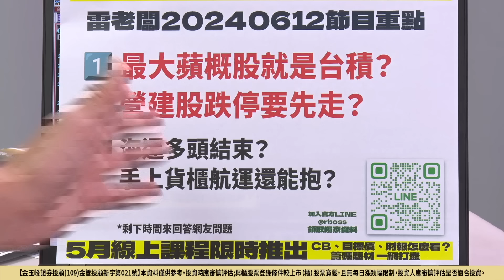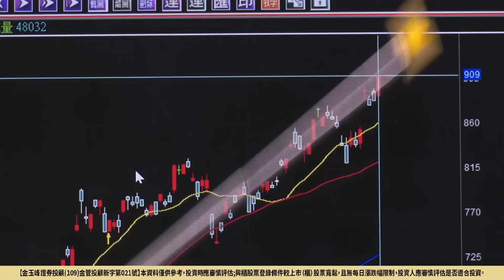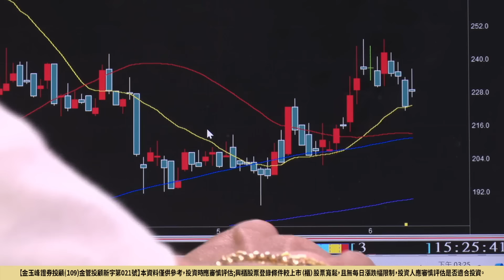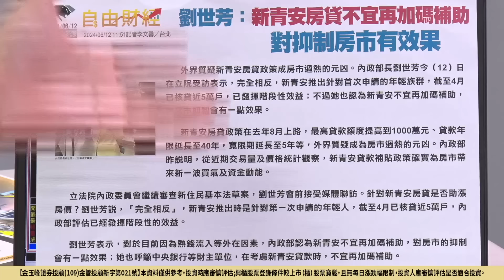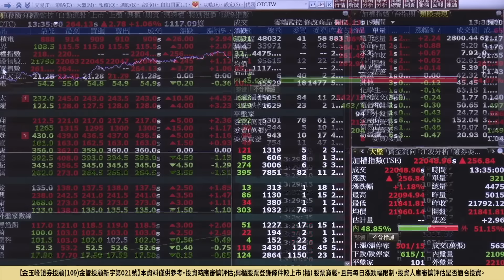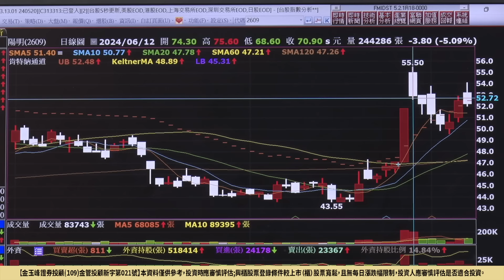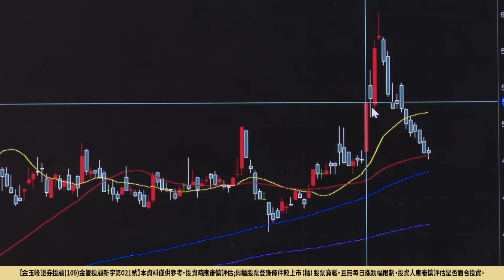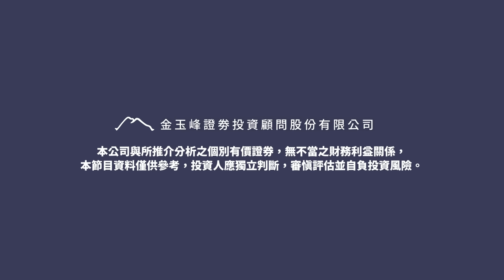【蘋概股為何選這檔？提前佈局漲幅24%！航運想凹這樣守？營建明利空怎辦？】20240612 雷老闆《從0抱豹》EP148｜台積電 精材 先進光 昇陽半導體 大立光 陽明 聯嘉 堤維西 宏碁 台達電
*當日字幕為AI自動產生，如股票名稱及代號，或者字幕有誤屬正常現象，投資人應以畫面為主

蘋概股為何選這檔？提前佈局漲幅24%！航運想凹這樣守？營建明利空怎辦？